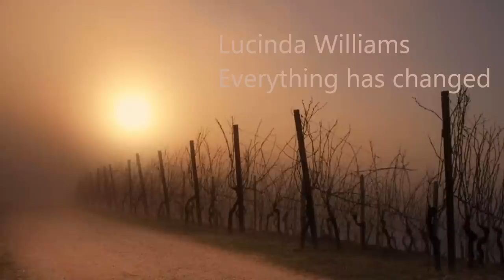Lucinda Williams - Everything has changed